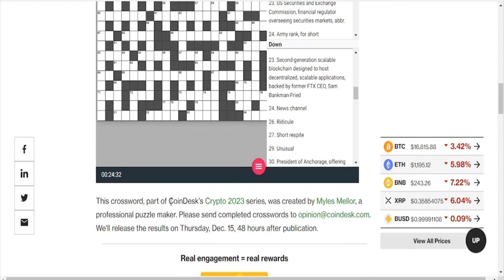crossword puzzle with cryptocurrency-theme - by CoinDesk